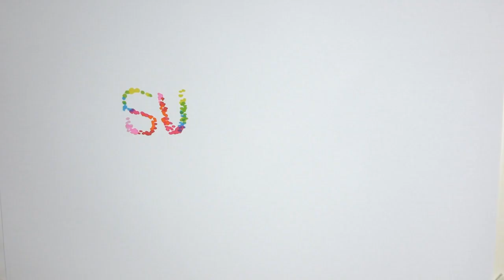✅ 11月11日に博多座で初日を迎える「市川海老蔵特別公演」に出演する歌舞伎俳優坂東巳之助（31）中村児太郎（26）が22日、都内で、取材会に出席した。巳之助は昼… - 日刊スポーツ新聞社のニュース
✍  11月11日に博多座で初日を迎える「市川海老蔵特別公演」に出演する歌舞伎俳優坂東巳之助（31）中村児太郎（26）が22日、都内で、取材会に出席した。 巳之助は昼の部「流星」、夜の部「茶壺」「お祭り」に、児太郎は昼の部「勧進帳」、夜の部「羽衣」「お祭り」に出演する。 巳之助は「海老蔵のおにいさんに声を掛けてもらって加われるのはありがたいことです。楽しんでいただける、充実した時間になるようにしたい」と話した。 児太郎は今年2月、同劇場で海老蔵と共演していたが、新型コロナウイルス感染拡大防止のため、6公演を残して中止になった。児太郎は「同じ狂言（＝演目）をさせていただける。舞台に立てる喜びを感じ、万全の策を取って最後までできればと思います」と話した。 2人の父は故坂東三津五郎さん、中村福助。父親同士の共演が多く、子供のころからよく知っている間柄。 児太郎が巳之助について「まじめな人です。こういうキャラクターで、トガってるように見えるけど思いやりがあって、客観視できる。公演の時も常に先を見てる」と言うと、巳之助は「子供のころからやんちゃで活発なのは変わっていないけど、芸のことになると信じられないくらいまじめでまっすぐ。最近の彼を見てると怖いくらいの二面性を感じます。『阿古屋』をやっているのを見て、果たしてあいつなのか！？　と思った」と、児太郎が挑んだ大役を挙げた。 「市川海老蔵特別公演」は11月11～25日。   ...